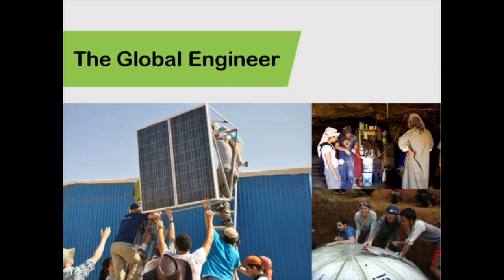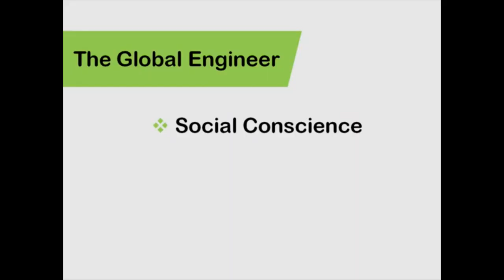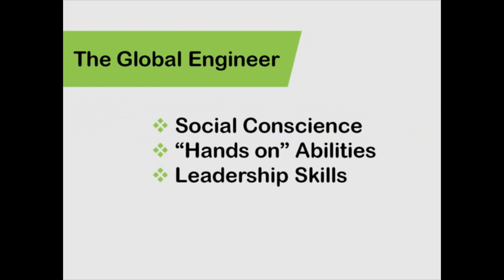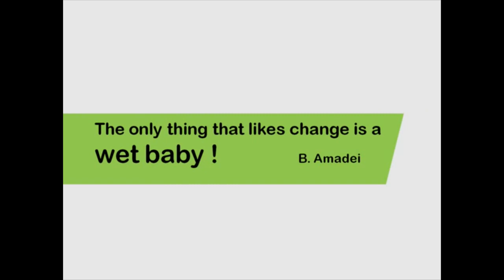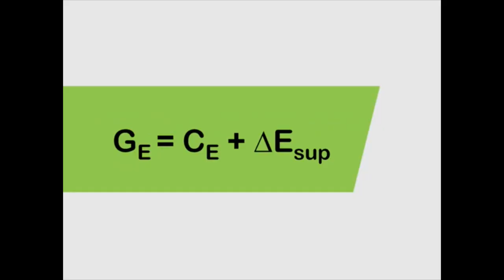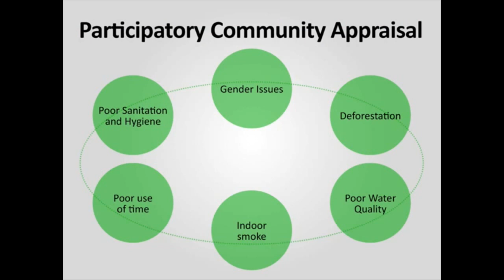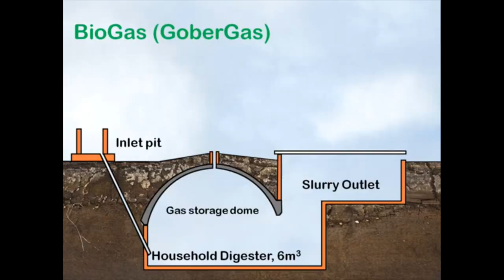Sh*t for change: Mark Talesnik at TEDxHiriya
What happens when you introduce engineering students to 3rd world communities? Societies change and lives are saved, using engineering. Professor Mark Talesnik, founder of the Israeli Technion's "Engineers without borders" tells us that even sh*t can change the world we live in.